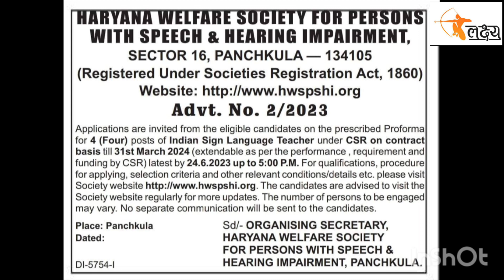Vacancy in Haryana Welfare Society for Persons with Speech and Hearing Impairment ।।